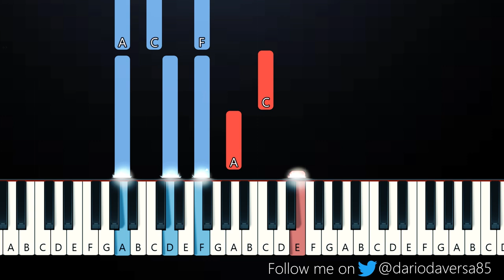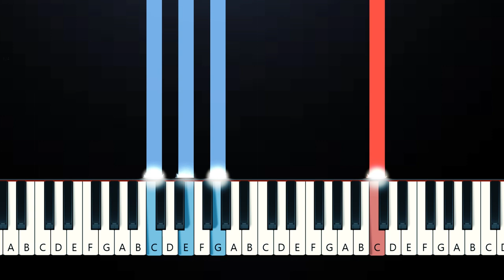Lovesong - beabadoobee (Piano Tutorial)